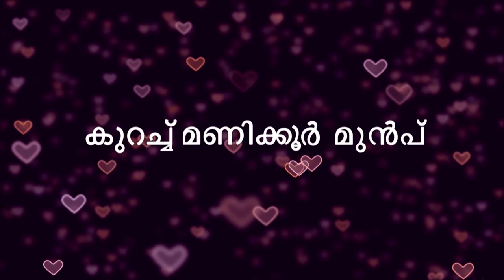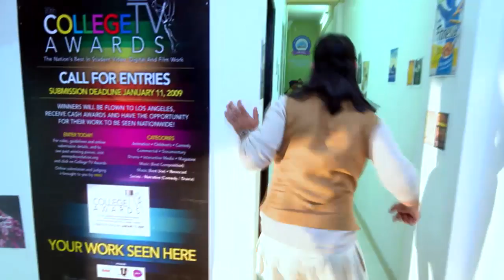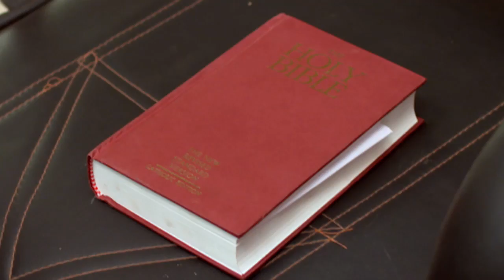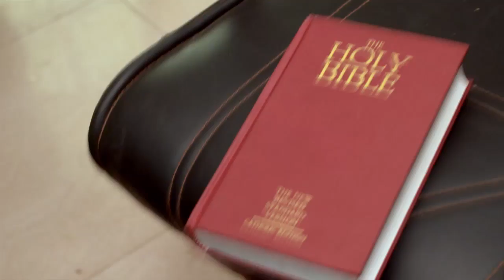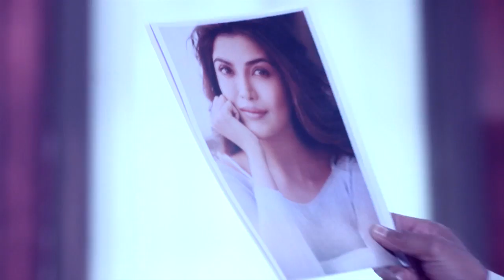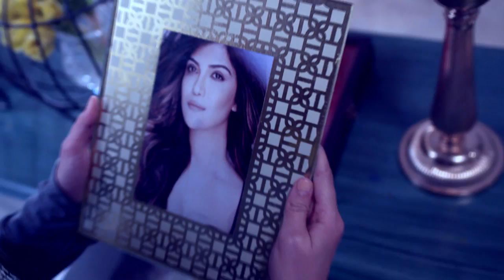STAR HRIDAYATHIL SOOKSHIKKAN 28 TD 01 02 18